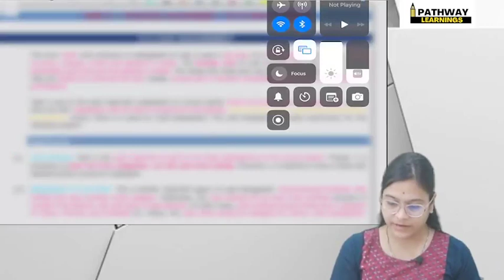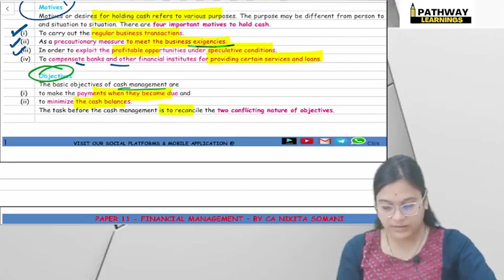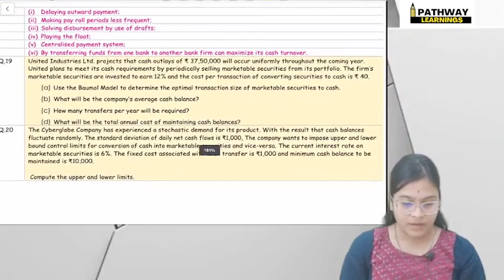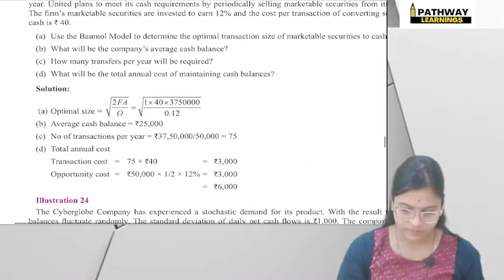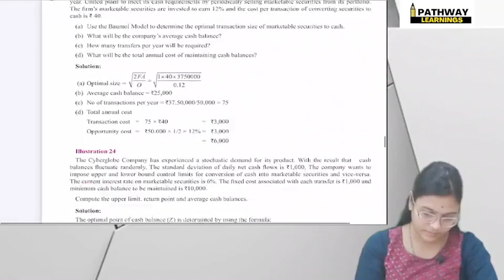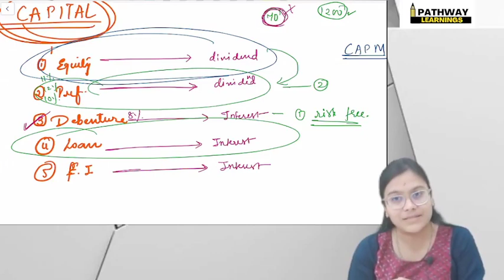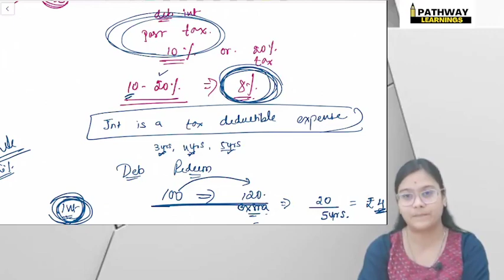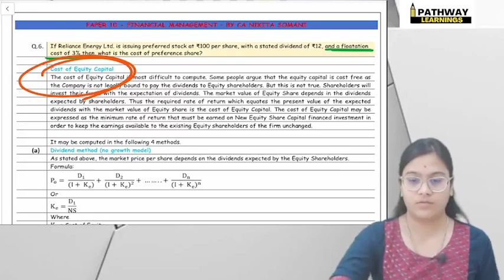L41. Cash Management & COC | CMA Inter | CA Nikita Somani